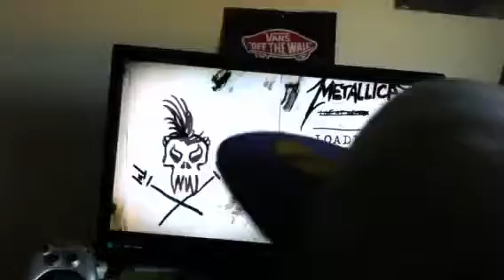My guitar hero fail